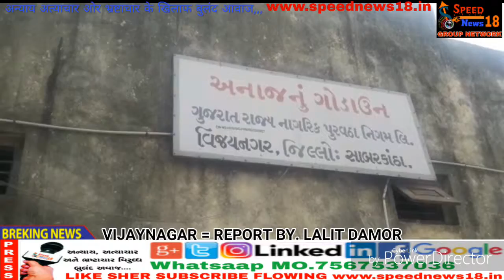બ્રેકિંગ. વિજયનગર વિજયનગર પુરવઠા વિભાગ ના ગોડાઉન ને ખસેડવા માંગ પુરવઠા વિભાગમાં આવતી ટ્રકો ને પડતી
બ્રેકિંગ. વિજયનગર
વિજયનગર પુરવઠા વિભાગ ના ગોડાઉન ને ખસેડવા માંગ

પુરવઠા વિભાગમાં આવતી ટ્રકો ને પડતી હાલાકી.

ભરબજારમાં ગોડાઉન હોવાના કારણે ટ્રાફિક ને અડચણો ઉભી થાય છે.

ગોડાઉન ના કર્મચારીઓ દ્વારા અનાજના ગોડાઉનના મકાન માટે જમીનની ફાળવવાની માંગ કરી.